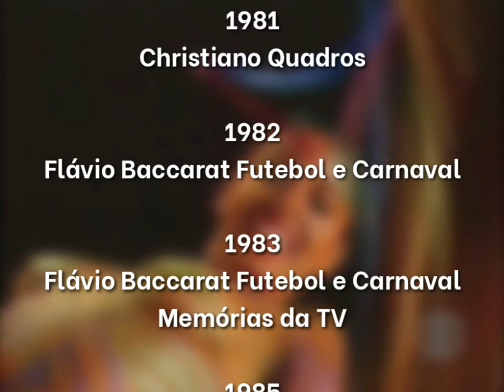Cronologia de Vinhetas do Carnaval na Globo (1978 - 1990) [LEIA A DESCRIÇÃO]